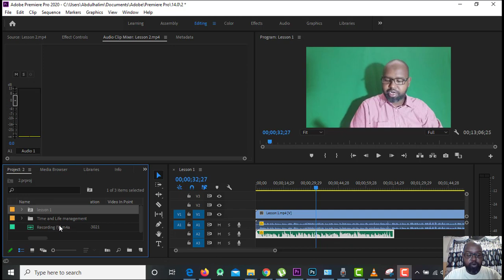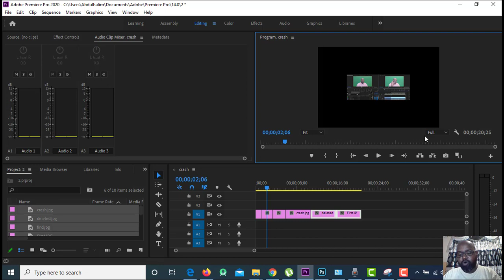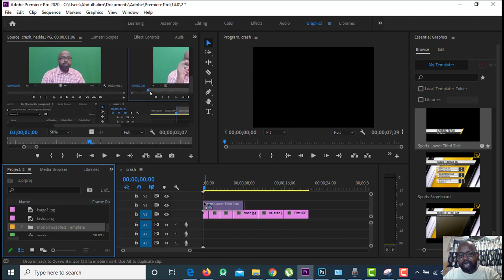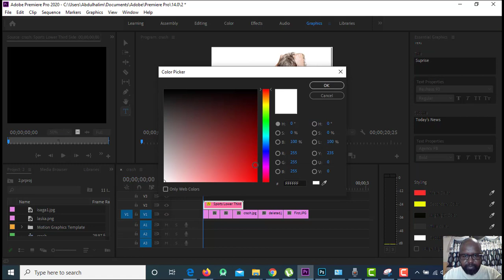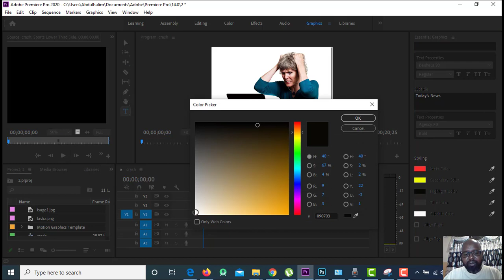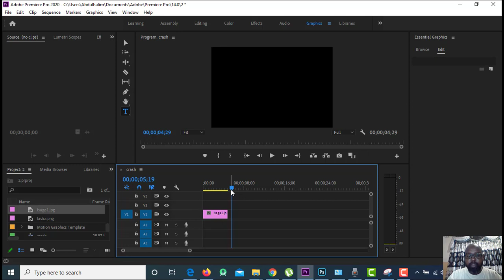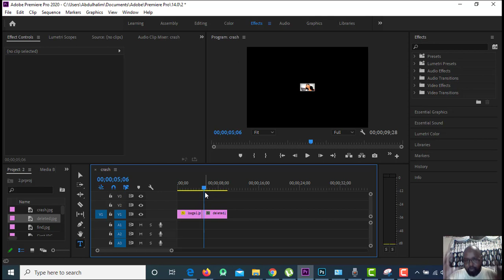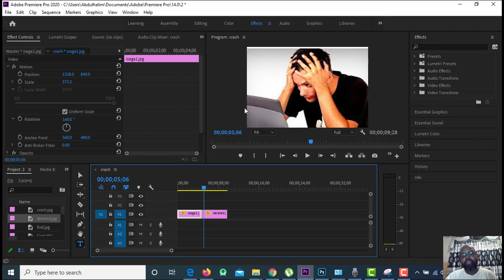Lesson 6: Adobe Premiere Professional(Yaree sawir, Qoraal soogali iwm)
Qaybtan waxaad ku baranaysaaa cashar kale oo muhiim ah oo ku saabsan Adobe Premiere Professional